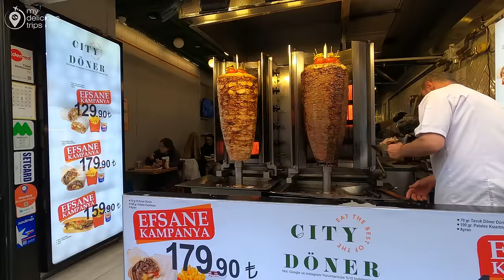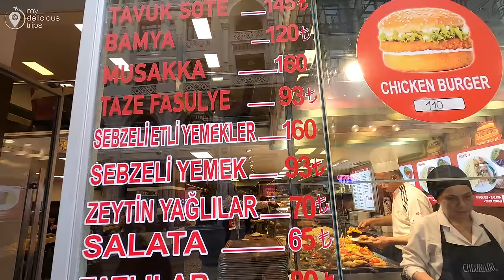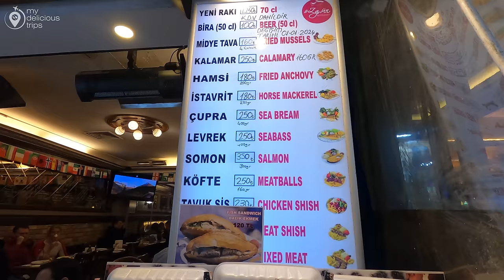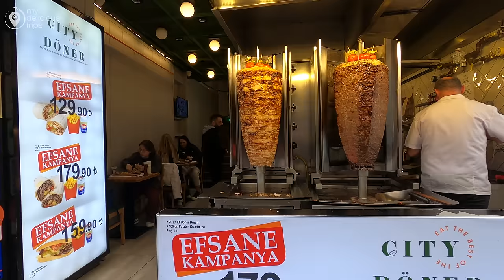ISTANBUL TURKEY 2024 ISTIKLAL STREET MARKETS,SHOPS,STREET FOODS FULL WALKING TOUR 4K ULTRA HD VIDEOS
Istiklal Street in Istanbul, located in the vibrant Beyoglu district, is a dynamic and iconic pedestrian thoroughfare offering a diverse range of experiences. Renowned for its extensive shopping options, the street features a mix of international brands and local boutiques, making it a haven for fashion enthusiasts. Alongside the shopping, visitors can explore cultural and historical landmarks such as the historic Galatasaray High School and the picturesque Cicek Pasaji, an arcade filled with restaurants and cafes. The street also hosts street performers, adding to its lively atmosphere, and it serves as a gateway to Taksim Square, a central location often bustling with events and demonstrations. Additionally, the proximity of Istiklal Street to attractions like the Galata Tower, museums, and art galleries enriches the overall experience, offering a perfect blend of shopping, culture, and entertainment.

As day transitions to night, Istiklal Street transforms into a vibrant nightlife destination. The adjacent Nevizade Street comes alive with the buzz of evening activities, offering an array of restaurants and taverns where visitors can indulge in traditional Turkish cuisine, mezes, kebabs, and the famed anise-flavored spirit, raki. The street's ambiance is enhanced by street foods such as simit, roasted chestnuts, and grilled corn. With its historic charm, diverse offerings, and lively street culture, Istiklal Street provides both locals and tourists with a memorable and multifaceted experience, making it a must-visit destination in Istanbul.

RECORDING Date :  13 FEBRUARY 2024
Climatic Condition :CLOUDY DAY
Temperature:  10°C/50°F 🌡